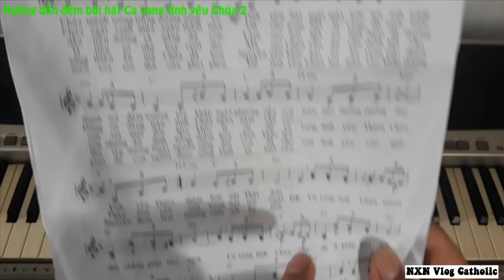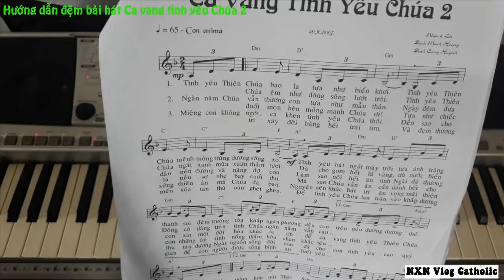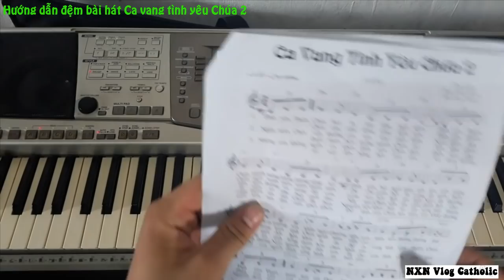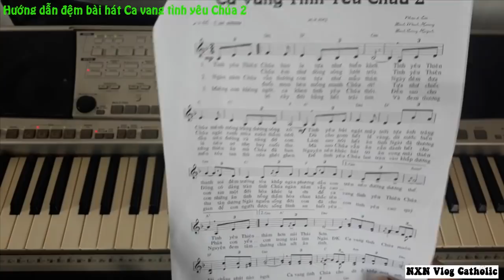[Hướng dẫn] Đệm bài hát Ca vang tình yêu Chúa, lấy intro và đệm hát | NXN Vlog Catholic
🥰 👉 Mua Bộ Sách HỌC ĐỆM ĐÀN các bài Thánh Ca trong phụng vụ dành cho đàn Organ, Piano. 💒💒💒
👍Bộ sách kèm theo video hướng dẫn học.
🥰 👉 Mua Bộ Sách HỌC ĐỆM ĐÀN các bài Thánh Ca trong phụng vụ đàn 3 tầng ELECTONE. 💒💒
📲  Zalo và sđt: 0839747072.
💒 Tham gia Facebook nhóm Học đệm đàn Thánh ca và Phụng vụ:
😍😍😍 Like, đăng kí và chia sẻ ủng hộ kênh để xem nhiều video mới nhé.